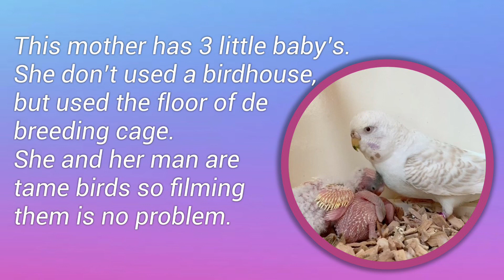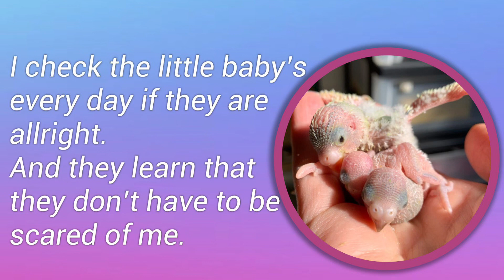Baby parakeets March 2020